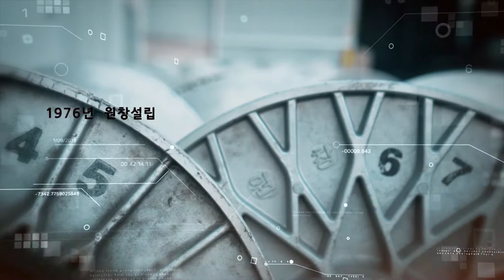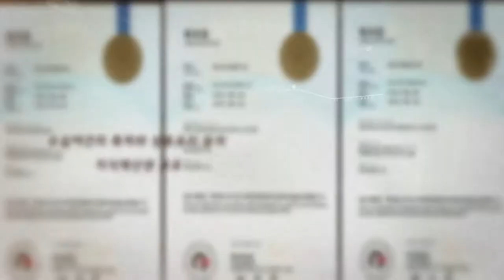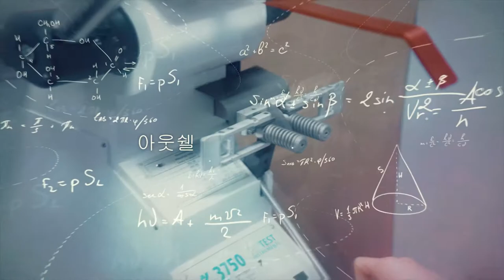onechang materials Co., Ltd. Promotional Video (English)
Onechang Material Co., Ltd. is a company that has built up the entire process line for producing sports / outdoor fabric, and its head office, weaving factory, is constructing production facilities with specializing in weaving and weaving. We are building facilities capable of producing the best dyeing and processing products.
Onechang Materials Co., Ltd. is one of the world's leading companies in the field of production and marketing of super functional Nylon (Polyester) fabrics. As a company, it has become a driving force to grow and develop Onechang Material Co., Ltd.
Onechang Material Co., Ltd. and the company will be able to contribute to the social contribution such as the increase in the number of the employment and the increase in the export with the global competitiveness when leading the Korean textile industry with mutual partnership.